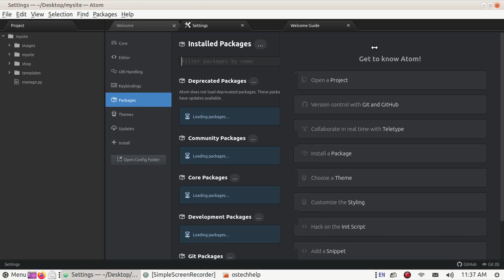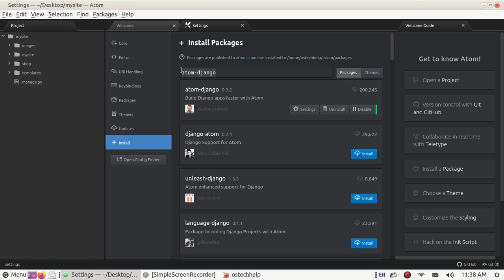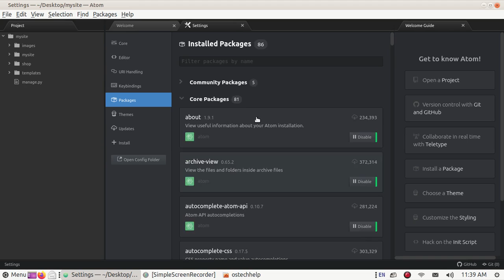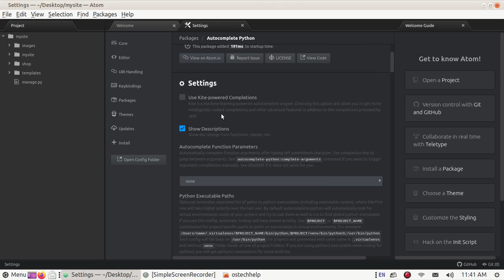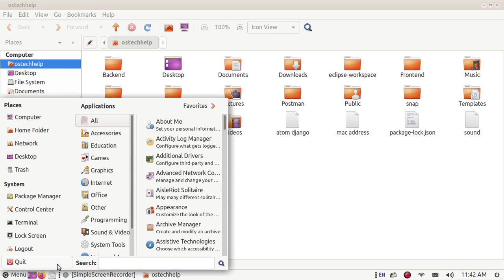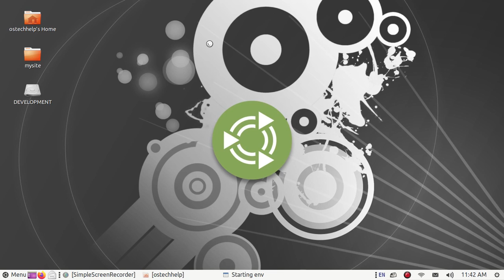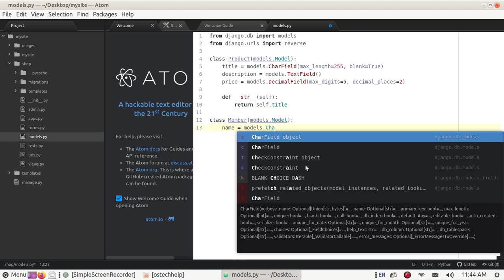Atom IDE setup for python and django development | Python autocomplete in Atom IDE | Ubuntu | Linux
In this video I am going to show how to setup ATOM IDE for python & django development and python autocomplete. There are best for plug-ins in atom for python autocomplete and development.